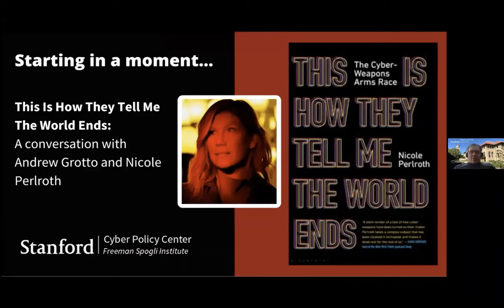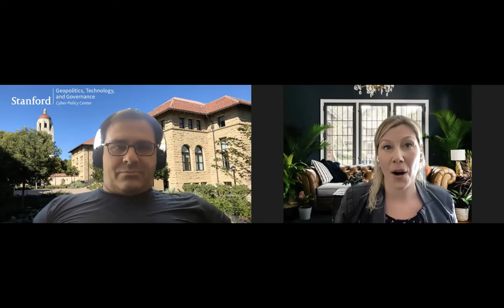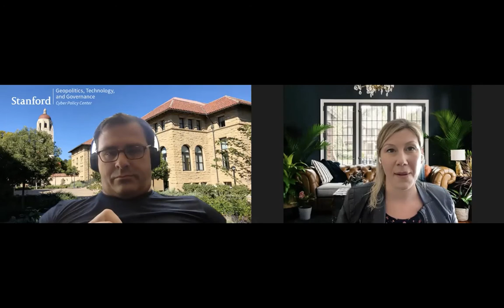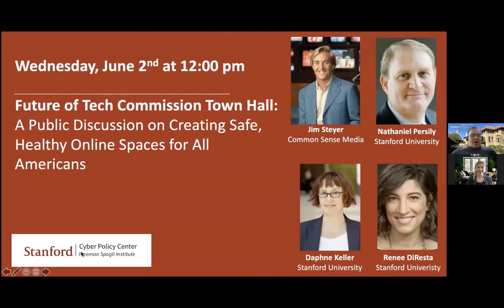This Is How They Tell Me The World Ends: a conversation with Nicole Perlroth and Andrew Grotto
On Wednesday, May 26 at 10 am pacific time, Andrew Grotto, Director of Stanford’s Program on Geopolitics, Technology and Governance, spoke with Nicole Perlroth, New York Times Cybersecurity Reporter, about the underground market for cyber-attack capabilities.

In her book “This Is How They Tell Me the World Ends: The Cyberweapons Arms Race,” Perlroth argues that the United States government became the world's dominant hoarder of one of the most coveted tools in a spy's arsenal, the zero-day vulnerability. After briefly cornering the market, in her account, the United States then lost control of its hoard and the market.

Perlroth and Grotto, a former Senior Director for Cybersecurity Policy at the White House in both the Obama and Trump Administrations, will talk about the development and evolution of this market, and what it portends about the future of conflict in cyberspace and beyond.

Praise for “This Is How They Tell Me the World Ends”: “Perlroth's terrifying revelation of how vulnerable American institutions and individuals are to clandestine cyberattacks by malicious hackers is possibly the most important book of the year . . . Perlroth's precise, lucid, and compelling presentation of mind-blowing disclosures about the underground arms race a must-read exposé.”